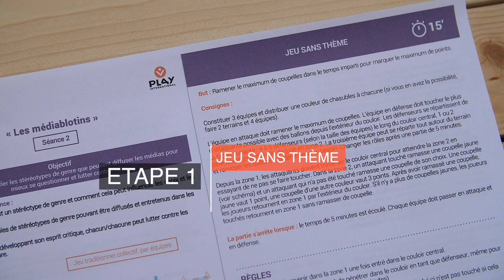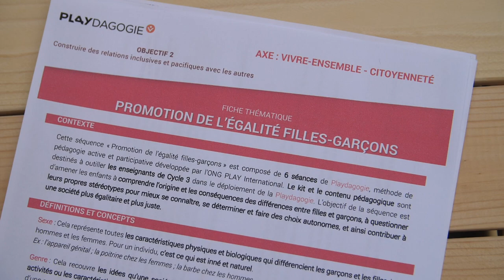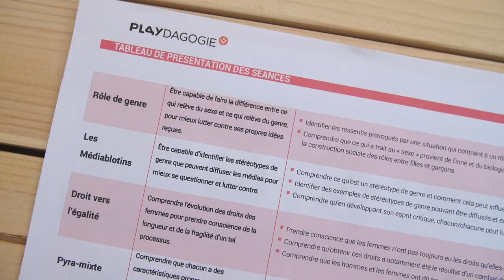La méthode Playdagogie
La Playdagogie est une méthode de pédagogie active et participative conçue et développée par PLAY International. Elle utilise le jeu sportif comme support éducatif.

Dans le secteur périscolaire, elle transmet des messages de prévention afin de faciliter l’acquisition de nouvelles connaissances. Dans le milieu scolaire, son ambition est de sensibiliser
les enfants et de contribuer à leurs changements de mentalité.

Produits d’un travail collectif, les contenus pédagogiques ( ches thématiques, séances, annexes) sont co-créés avec les partenaires opérationnels (professionnels de l’éducation et de l’animation), institutionnels et scientifiques de PLAY International.

PLAY International et le Ministère de l’Education Nationale ont signé une convention-cadre et un agrément comme association complémentaire de l’enseignement public. L’utilité de la Playdagogie y est reconnue dans la réussite scolaire, le bien-être des enfants et la formation de futurs citoyens. Cet engagement vise à déployer la méthode Playdagogie, notamment au sein des Réseaux d’Education Prioritaire (REP et REP+).